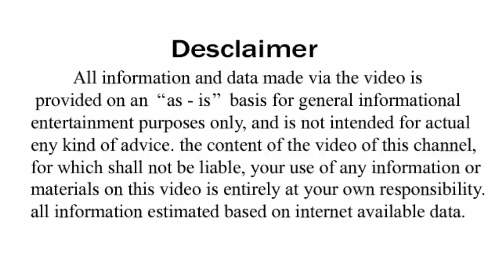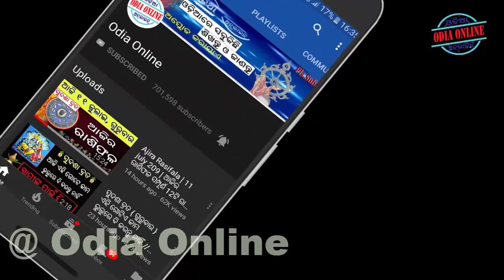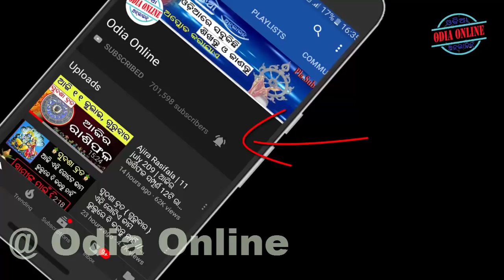ଭଲ ସମୟ ଆସିବା ପୂର୍ବରୁ ଭଗବାନ ଦେଇଥାନ୍ତି 4ଟି ସଂକେତ | odia bayagita tips | ajira anuchina | rashifala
Aji amemane janiba ki manisara bhala samaya asiba purbaru kana sabu subha sanketa milithae 4ti epari bisaya jaha janiba apananka pain ati upakari ate